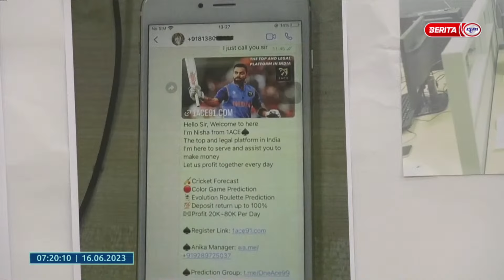16 JUN 2023 – BERITA PAGI – PINDAAN AKTA RUMAH JUDI TERBUKA 1953, AKTA PERTARUHAN 1953